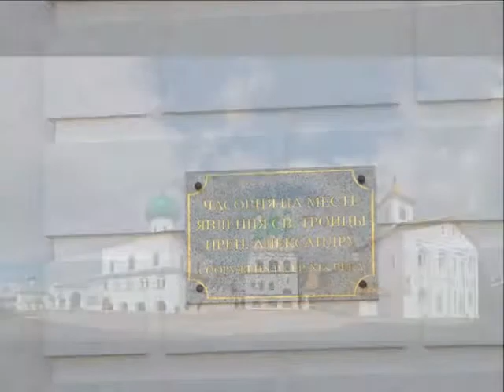ПРЕПОДОБНЫЙ АЛЕКСАНДР СВИРСКИЙ автор исполнитель Николай Омельченко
Православное творчество Николая Омельченко